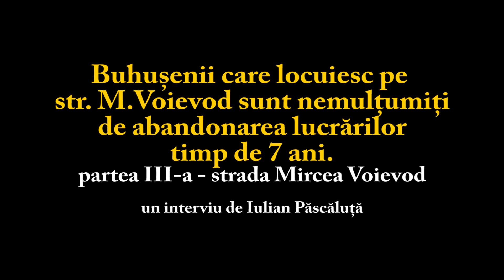MVoievod P3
Numultumirea buhusenilor în urma stragnării lucrărilor la străzile din oraș. Partea III-a - str. Mircea Voievod, abandonată de 7 ani